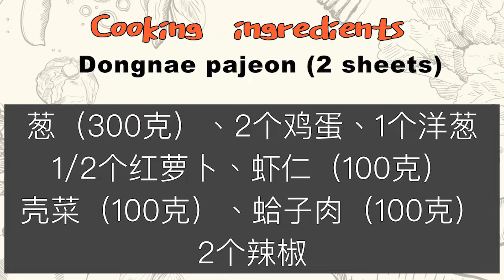5. 東萊蔥煎餅